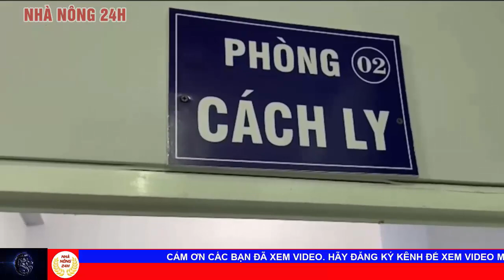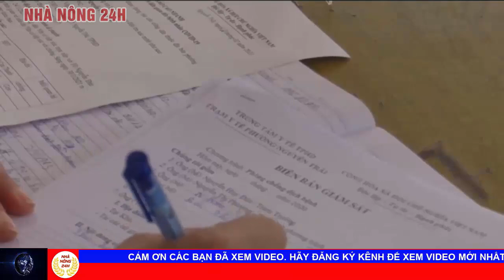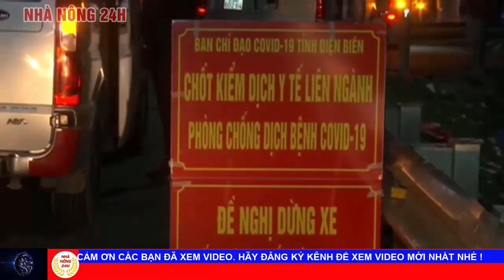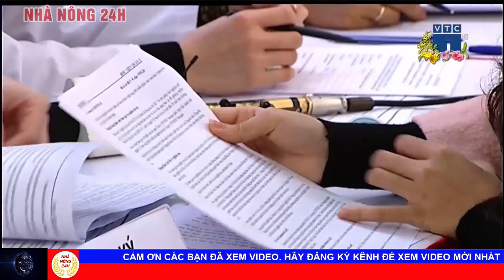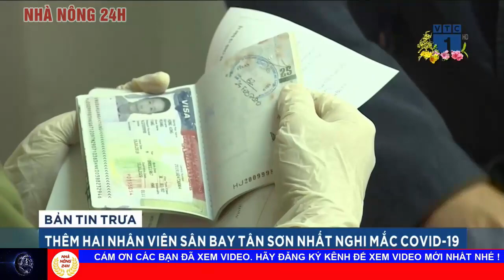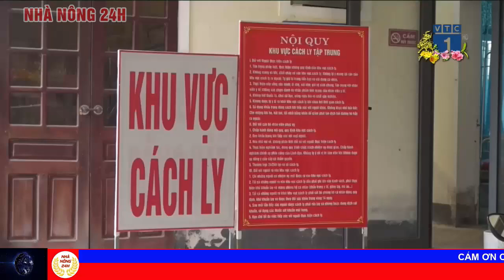Thời sự 24h mới nhất hôm nay 9/2: Thêm hai nhân viên sân bay tân sơn nhất nghi mắc covid-19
1 thêm hai nhân viên sân bay tân sơn nhất nghi mắc covid-19
2 tp hcm: đường hoa nguyễn huệ không tổ chức lễ khai mạc
3 nghệ an: tăng cường kiểm soát người dân trở về vùng dịch
4 quảng ngãi: hàng loạt khánh hủy đặt phòng ra lý sơn
5 đà nẵng: mở cửa đường hoa xuân tân sửu
6 hà nội: chăm lo cho người lao đông không về quê đón tết
7 ngư dân phú yên vươn khơi đón tết trên biển
8 sôi nỗi hội thi nấu bánh chưng của vùng 3 cảnh sát biển